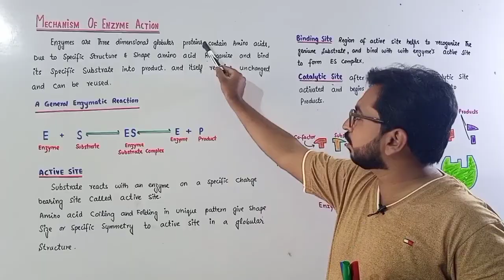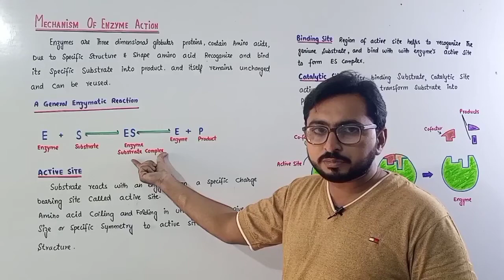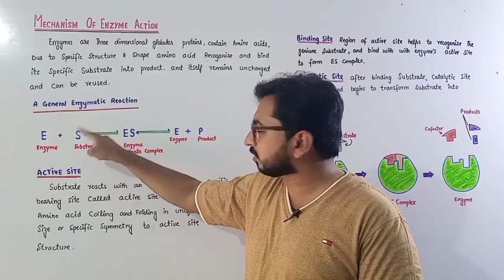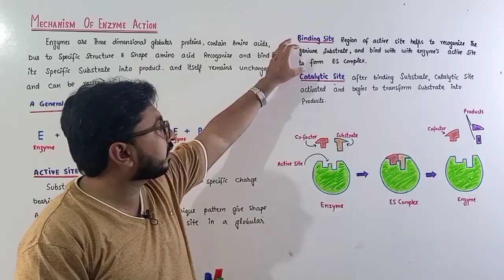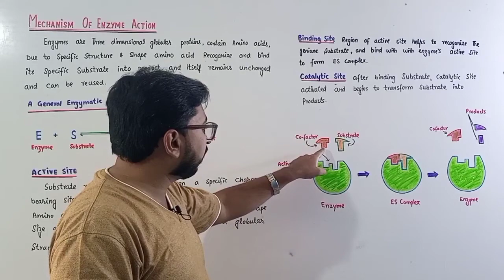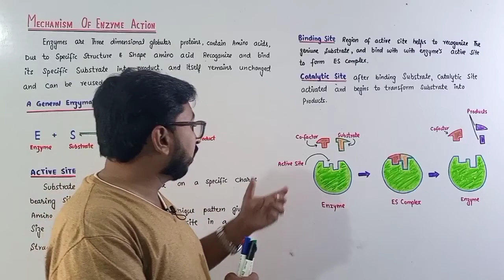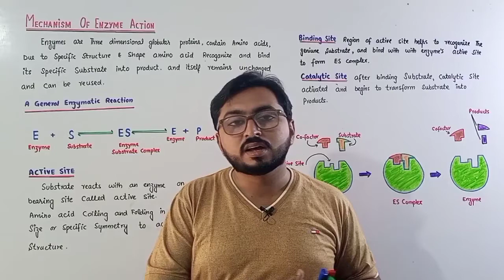Mechanism of Enzyme action | Enzymology